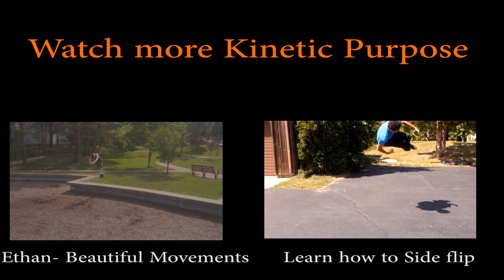Kejuan Tucker - Pushing it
Kejuan Tucker shows you some of his powerful tumbling. He is one of Kinetic Purpose's best.